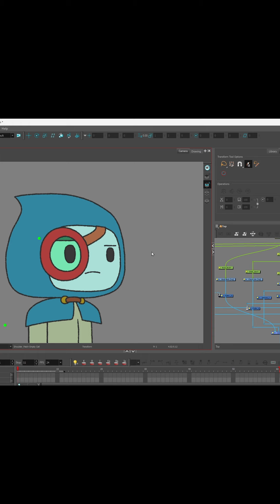I keep forgetting who I'm becoming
I'm not sure what I'm trying to say. Normally I'd rather wait and write out my thoughts but so much time is passing and I keep saying nothing. I recorded some footage of playing with the rig I'm still working on.